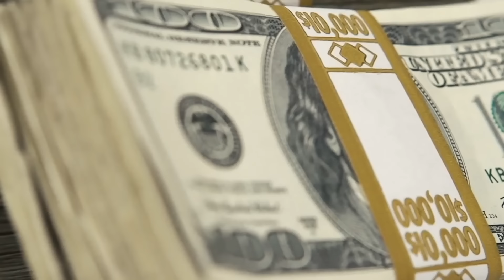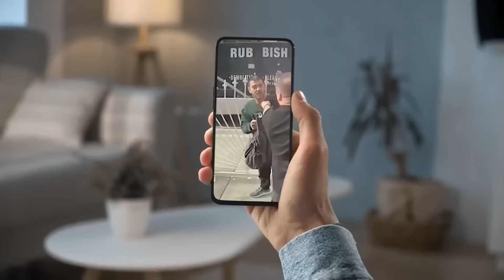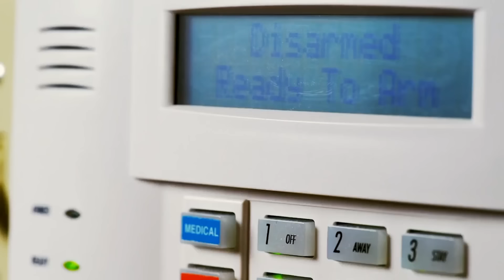20 Thieves Who Regretted Messing With The Wrong Person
did you know that many thieves often find themselves regretting their choices when they target the wrong individuals this happens more frequently than you'd expect and the results can be quite shocking for example consider a burglary suspect who was taken down by a flying pen fortunately some people know precisely how to deal with such situations and believe me they do it effectively 17 stories of Thieves who crossed paths with the wrong person and faced the consequences we've got everything from the incredible moment a home invasion in Houston turned to chaos to the crazy booby trap a car owner installed which ended up having devastating consequences for one Thief so fasten your seat belts and let's get started